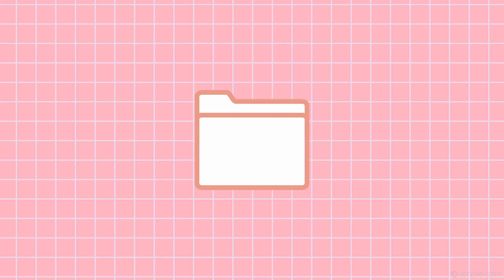Whisper Challenge With My Famous Cousin | AIRIELLE BONIFACIO 2020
HEY! It's me, AIRIELLE. A 22 year old Youtuber, I creates beauty and lifestyle videos. I have a special guest sometimes and his name is Wilo.

Hello Mermaids 💕💕💕